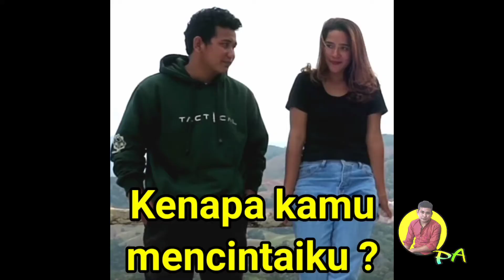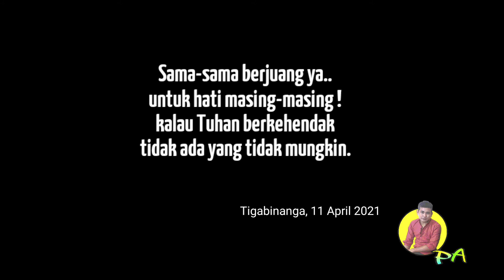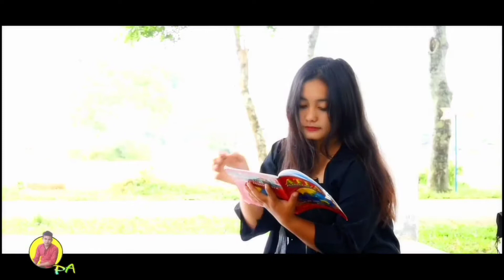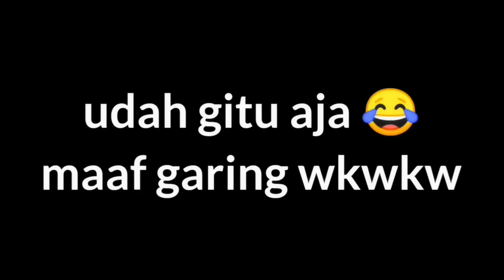KUMPULAN VIDGRAM KOMEDI ROMANTIS ABSURD | Putraalfayyed | Part 29